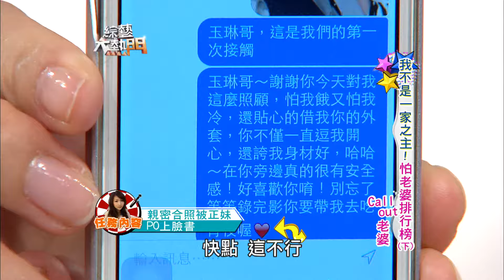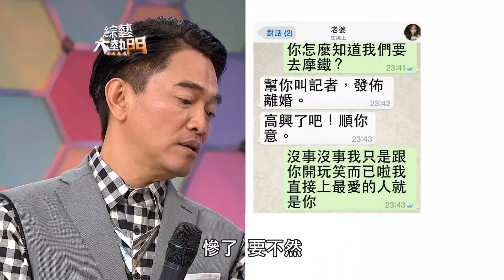【我不是一家之主！怕老婆排行榜！！】【下】綜藝大熱門【經典再現】